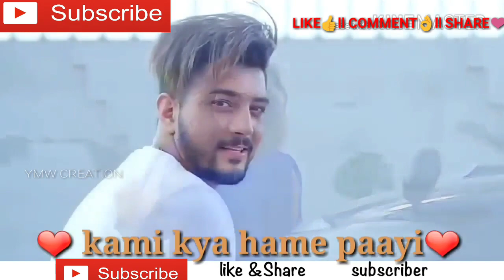Sab Kuch Bhula Diya Sad😶Status by YMW CREATION FULL HD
Hum ne tum se tum ne hamara rishta joda gham se
Ek wafa ke siwa kaun si khata huvi thi humse
Kabhi bandhan juda liya kabhi daaman chuda liya ...(3)
Oh saathi re kaisa sila diya yeh wafa ka kaisa sila diya
Kaisa sila diya yeh wafa ka kaisa sila diya
Tere vaade woh irade tere vaade woh irade
Oh saathi re sab kucch bhula diya yeh wafa kaisa sila diya
Sab kucch bhula diya yeh wafa kaisa sila diya

Baat kuch samaj na aaye kami kya hame paayi
Ek tarfa yeh mohabbat humi ne sirf nibhayi
Jaam chaahat ka dekar zaher nafrat ka pila diya...(2)
Zaher nafrat ka pila diya

Umar bhar sona sakege kisi ke hona sakege
Ajnabee to ho jaao gair hum ho na sakege
Kisi begaane ki khaatir tumne apno ko bhoola diya...(2)
Tumne apno ko bhoola diya haan tumne apno ko bhoola diya

Ab mujhe jeena nahin sanam yeh zaher peena nahin sanam ...(2)
Janam janam ka naata chand lamhon mein mita diya ...(2)
Chand lamhon mein mita diya

Kabhi bandhan juda liya kabhi daaman chuda liya ...(2)
Oh mitwa re
Oh mitwa re
Oh mitwa re
Latest Movie LyricsMore Lyrics From HUM TUMHARE HAI SANAM
Hum Tumhare Hain Sanam
Gale Mein Laal Taal
Sab Kuchh Bhoola Diya
Hum Tumhare Hain Sanam (Sad)
AA Gaya AA Gaya
Na Na NaNa
Dil Tod Aaye
Taaron Ka Chamakta
Khoye Khoye Din Hain

I love editing Pictures and videos, I like to edit different videos with Hindi songs, also I like editing pictures. I try my best to entertain my subscriber as much as I can.

Tags. 💖New Romantic and Cute Whatsapp Status Video 2018💖

💖Most beautiful Romantic Couple love

💖True Love felling story

💖WhatsApp Status Video Felling Love

💖 Romontic WhatsApp Status Video Love Special

💝Latest WhatsApp Status Video 2018

whatsapp video
emotional whatsapp status video
30 second whatsapp status
30 sec status video
30 second status
30 second sad status video emotional
Punjabu emotional whatsapp status video
Hindi whatsapp status video
Telugu whatsapp status video
Couple whatsapp status video
couple love whatsapp status video
New cute boy and girl whatsapp status 2018
cute boy and girl whatsapp status 2017